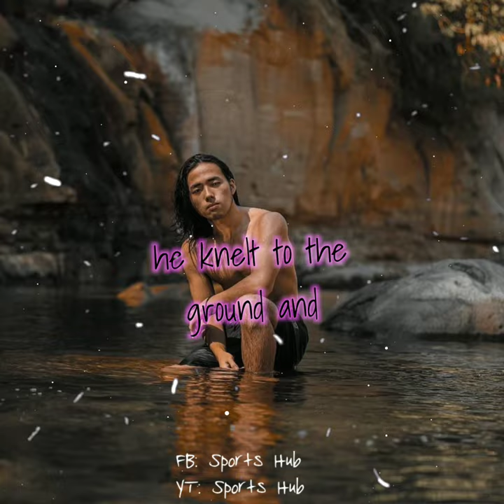Rhea Blessie Villegas at Masaya Saito Jowa Challenge | Love Story Alight Motion |Saidah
Rhea Blessie Villegas and Masaya Saito | Love Story Alight Motion | Masaya Na Si Rhea | Saidah |